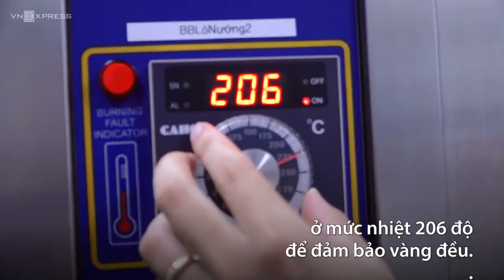Bánh trung thu dát vàng được làm thế nào?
Bánh trung thu với 6 loại nhân, được làm theo công thức của Hong Kong và đầu bếp người bản địa thựa hiện, sau khi nướng được phủ lớp vàng 24k ngoài cùng.
Hãy ủng hộ mình qua việc mua sản phẩm - thiết bị điện nước chính hãng, chất lượng cao nhé!
Cửa hàng Điện nước Minh Lý
Chi nhánh 1: 80/3A Đường Thới Tam Thôn 6, Ấp Đông 1, Xã Thới Tam Thôn, Huyện Hóc Môn, TP. Hồ Chí Minh
Chi nhánh 2: 315 Nguyễn Oanh, Phường 17, Quận Gò Vấp, TP. Hồ Chí Minh